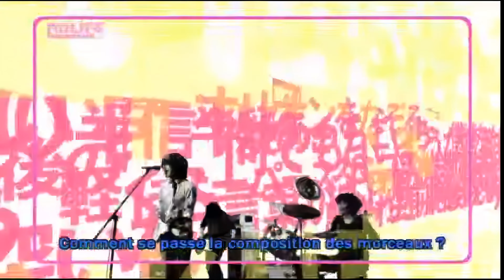#214 Live de UNISON SQUARE GARDEN à Tokyô dans la salle Akasaka Blitz - Tokyo Cafe